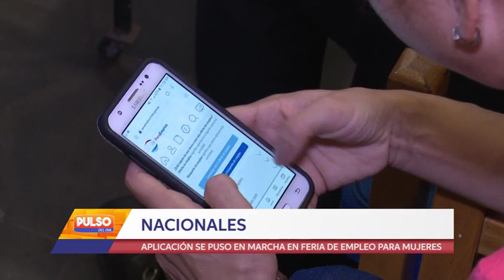APLICACIÓN PARA EMPLEO SE PUSO EN MARCHA EN FERIA DE EMPLEO PARA MUJERES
La aplicación Para Empleo promovida por el Ministerio de Trabajo fue utilizada por primera vez en la feria de empleo  para  mujeres en el Ferrocarril  de Asunción, con relación a la actividad conversamos con Maína Salinas funcionaria del Ministerio de Trabajo.